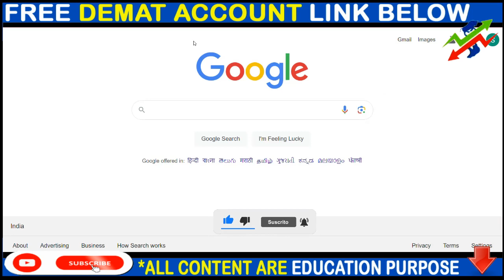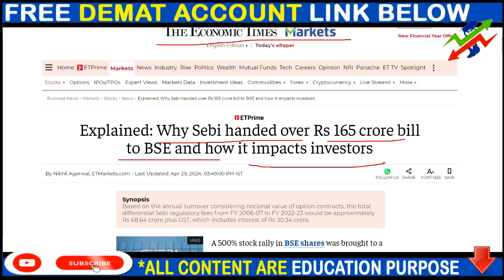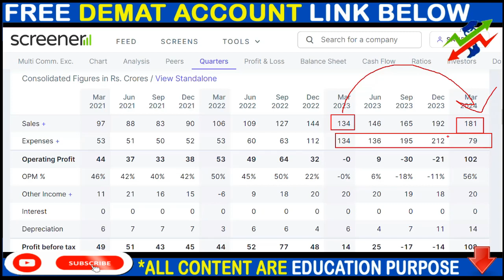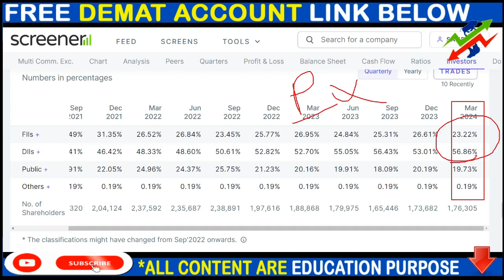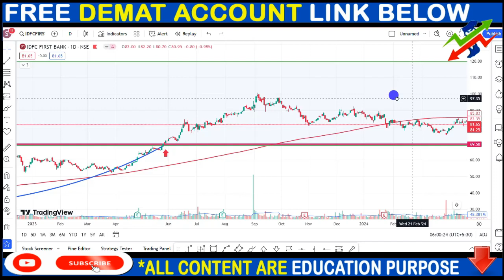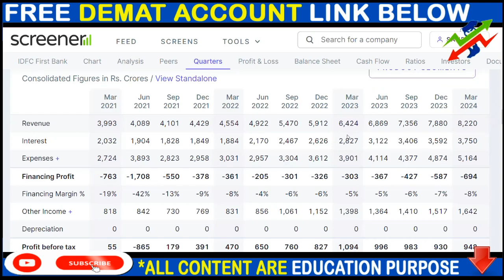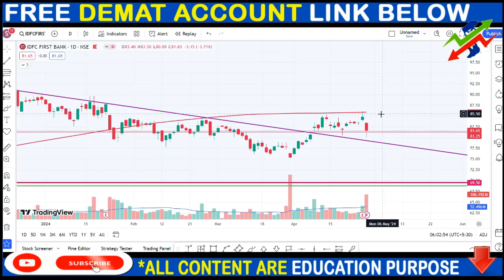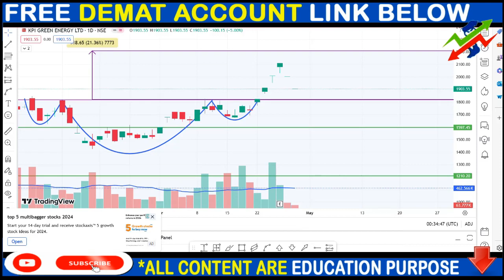MCX SHARE NEWS, IDFC FIRST BANK SHARE NEWS, KPI GREEN SHARE NEWS, BONUS